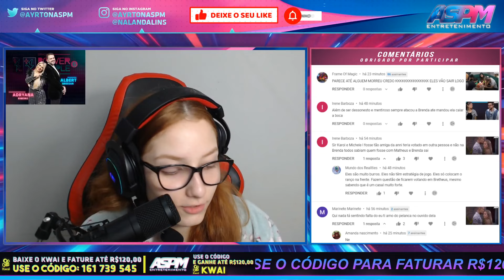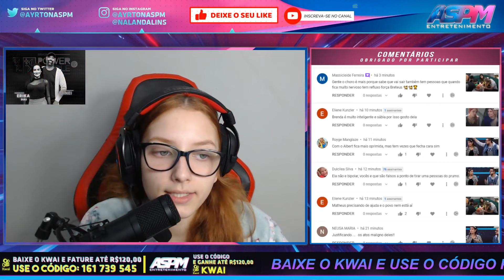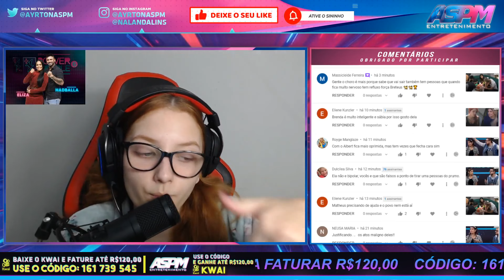MOMENTO DO CASAL ELIMINADO SABER A PORCENTAGEM DE VOTOS - PowerCoupleBrasil